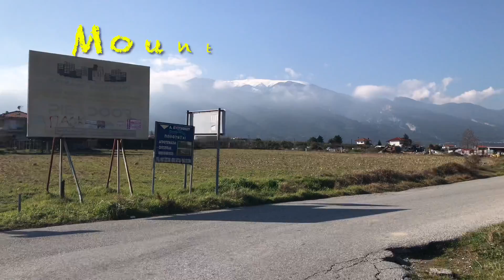Greece 01 - on boat, on plane, on motorbike, by foot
Travel through Greece
Life in Greece
Sea
Mount Olympus
Islands
Summer & winter

Leptokarya
Kythira
Kos
Santorini
Zakynthos
Velopoula
Leptokarya ❤️

Peace in Greece & on planet

Video: LJ